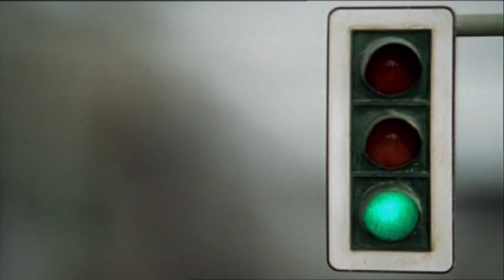Peugeot - New Heights - Euro RSCG London